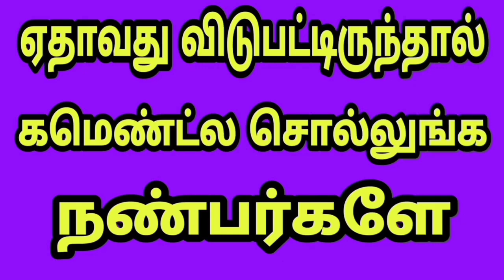Anu mohan directed movies in tamil | அணுமோகன் இயக்கிய திரைப்படங்கள்